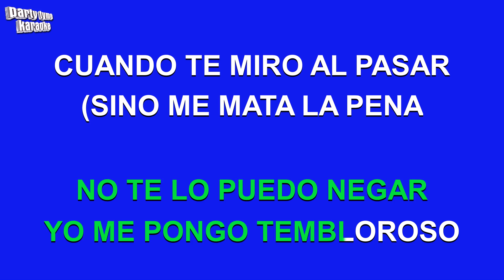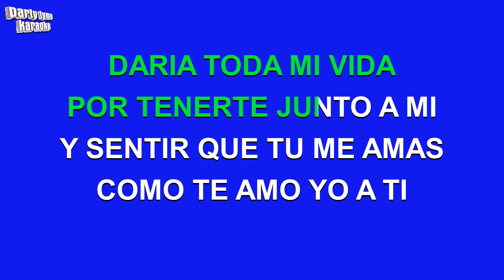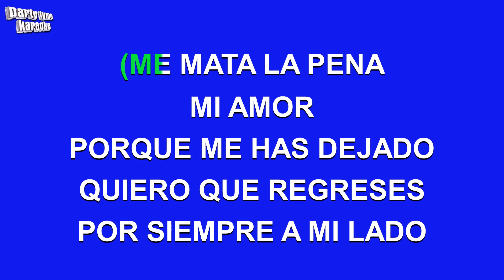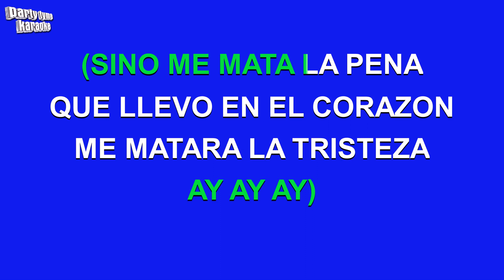Grupo Mateo's - Me Mata La Pena (Versión Karaoke)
Versión karaoke de 'Me Mata La Pena'
hecho popular por Grupo Mateo's,